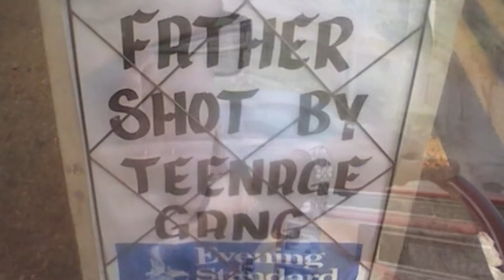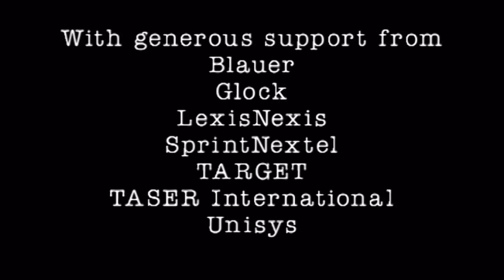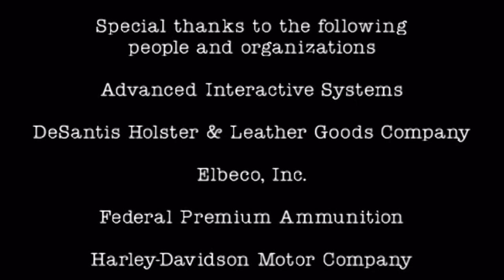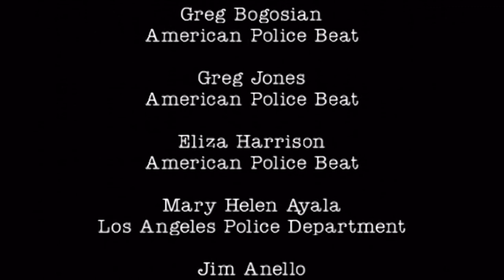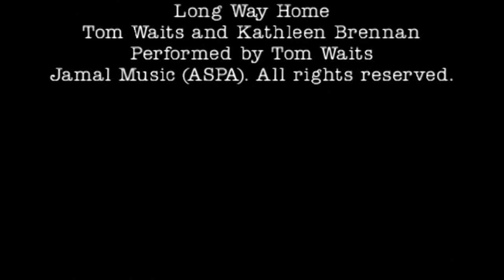LASD Video: Sheriff Baca, LAPD Chief Beck Discuss Effective Gang Prevention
Video from Nov 5, 2009

"American Police Beat's" film "Light at the end of the Tunnel, Coming together to end gang violence" provides guidelines to law enforcement leaders interested in implementing a similar program in their own community.